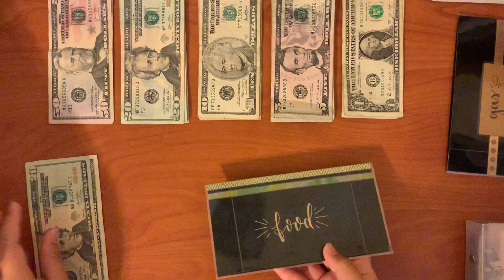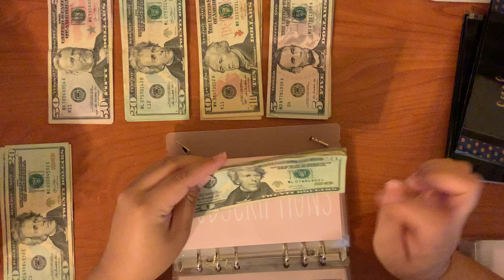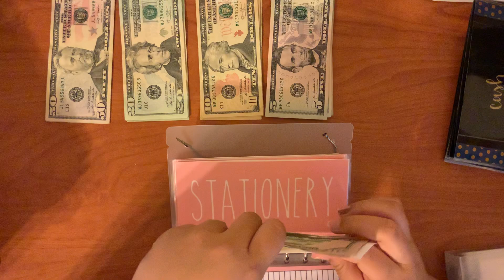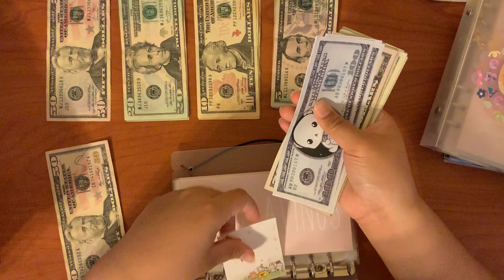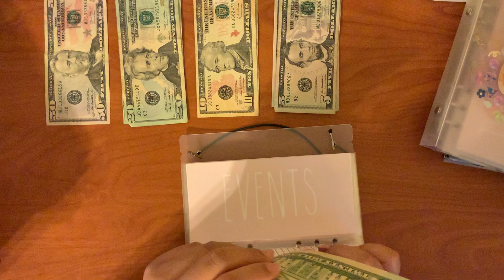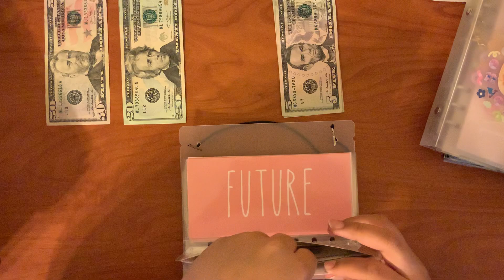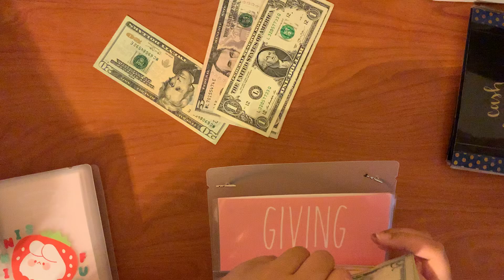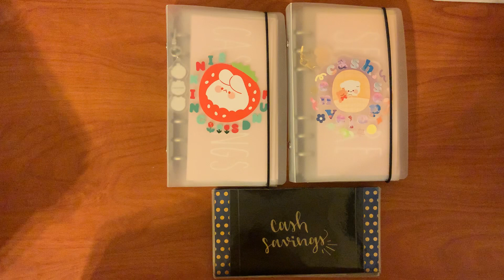Cash Envelope Stuffing & Budget with me | September #1 | 21 year old college student